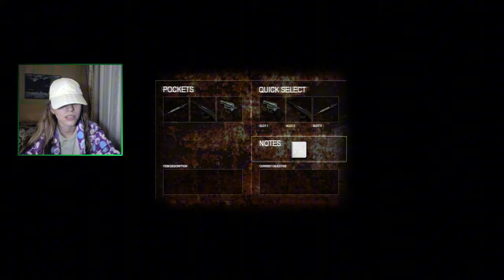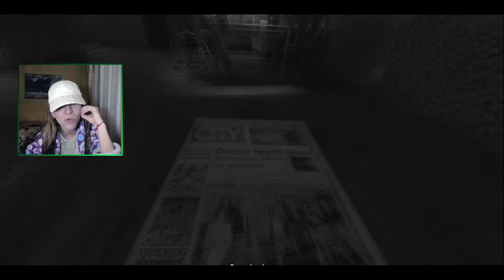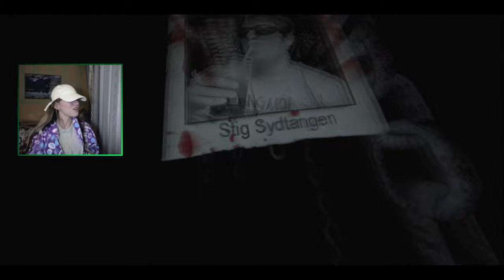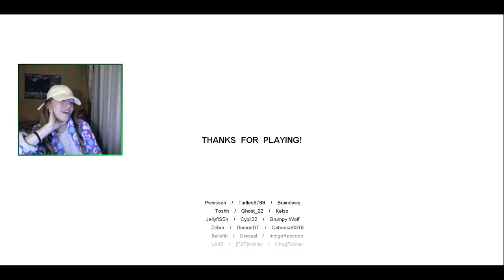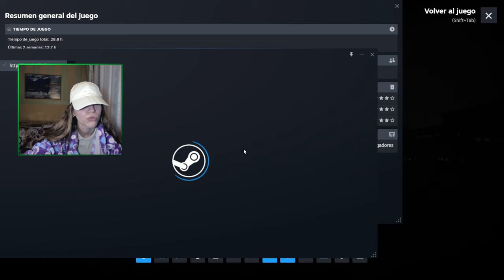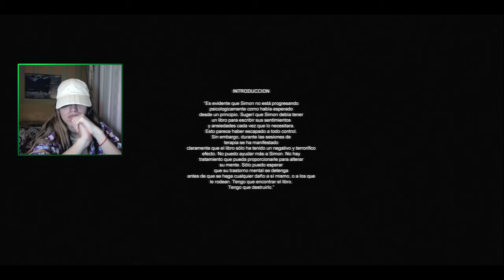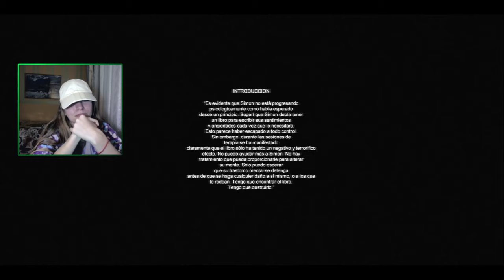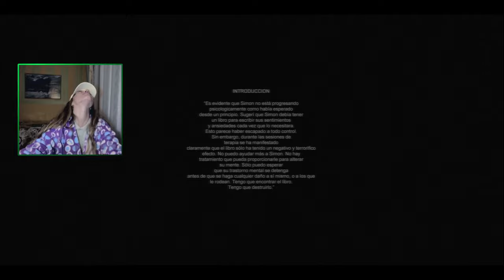El MEJOR JUEGO de TERROR GRATIS que PUEDES JUGAR AHORA MISMO | Cry of Fear [FINAL]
Finalísimo (el peor de los peores) de Cry of Fear. Cómo muestra lo importante que es la salud mental, tremendo juegazo señor 👏🏻